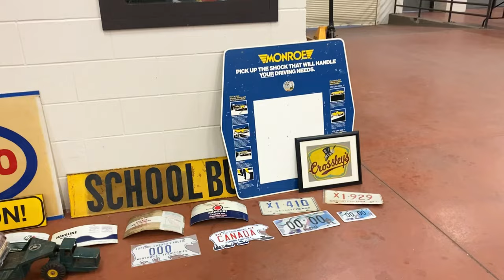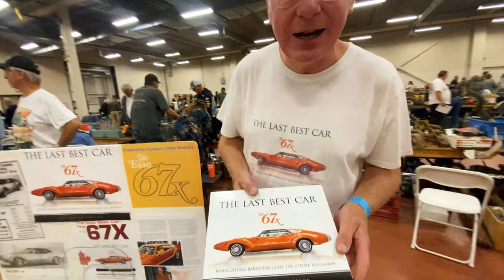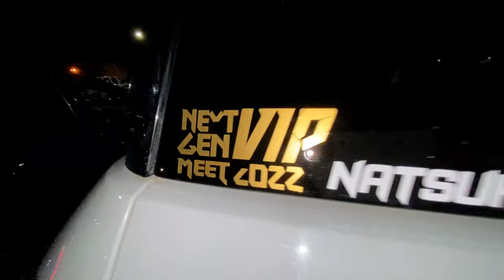Next Gen Car Club | Majestics | Saturday Night Lights Car Meet | Regina Vlog